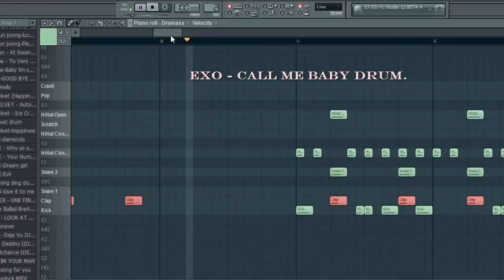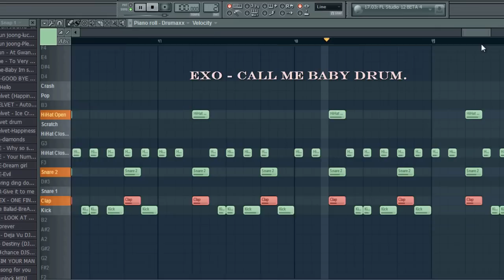EXO(엑소) - Call Me Baby Bit (DRUM Tutorial)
Artist: EXO(-K, -M)
Song: Call Me Baby
Tempo - 100

Tutorial by DJS 137.